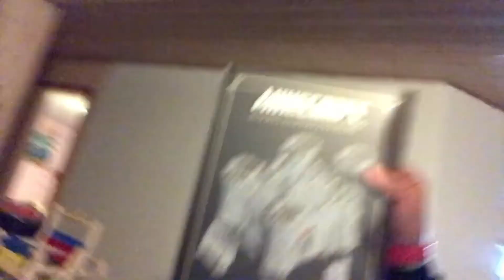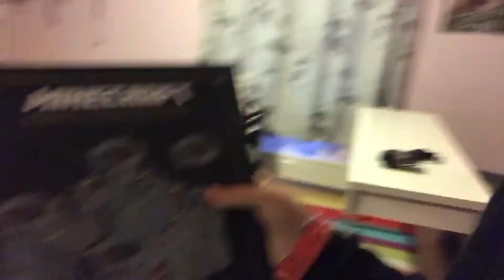random duo Omg 2 timer med kø😡😡 Vlogg #16